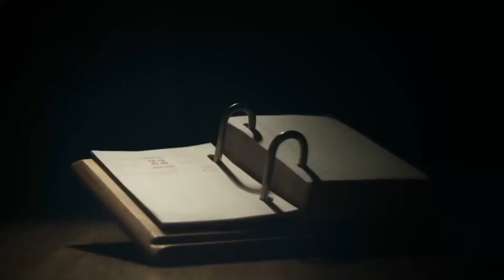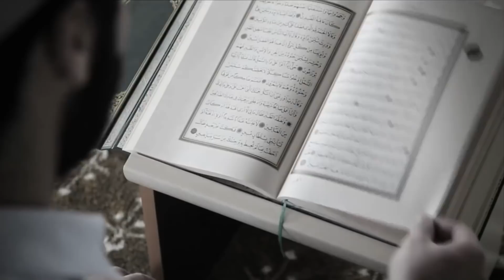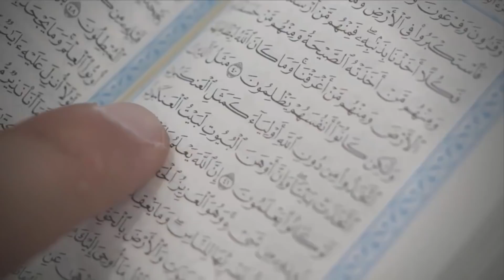Ano ang buwan Ramadhan? ما هو شهر رمضان